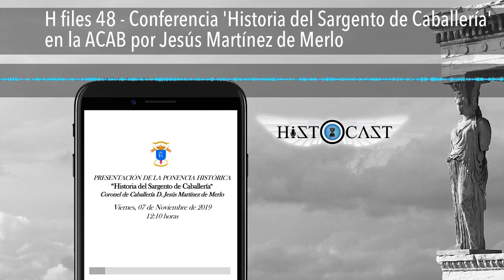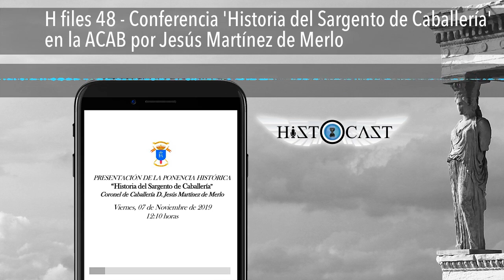H files 48 - Conferencia 'Historia del Sargento de Caballería' en la ACAB por Jesús Martínez de Mer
Autor y propietario: Jesús Martínez de Merlo.
Este audio de gran interés para los oyentes y que no es de nuestra autoría ni propiedad pero al que ha accedido HistoCast y ha sido autorizado para su difusión.
Se trata de la charla 'Historia del Sargento de Caballería' celebrada el Viernes, 7 de noviembre de 2019, a las 12:10 horas en la Academia de Caballería (Valladolid). Fue llevada a cabo por el Coronel de Caballería Jesús Martínez de Merlo. La conferencia fue organizada por la Academia de Caballería. Disfruten de la conferencia.